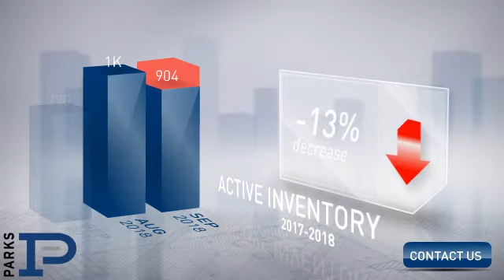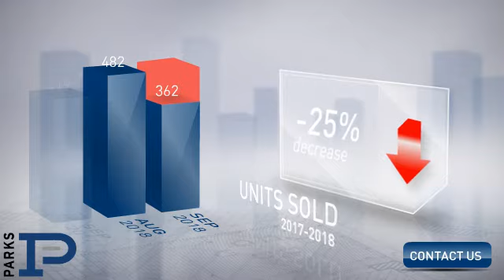Murfreesboro,TN, Real Estate Market Update from PARKS,October, 2018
PARKS Video Update recapping market activity within Murfreesboro, TN, during the month of October, 2018